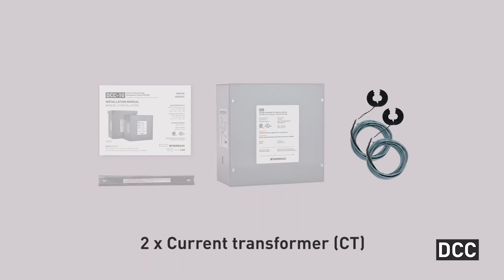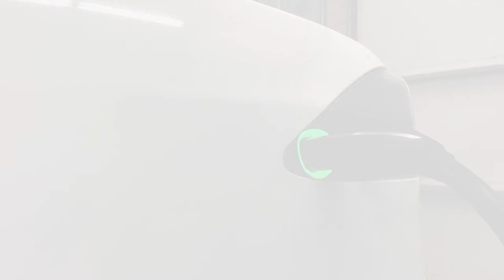DCC-10 Step-by-Step Installation for Home EV Charging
*2023 UPDATED VIDEO HERE WITH DCC-12*
Installation of a DCC-10 (models: DCC-10-40A / DCC-10-50A / DCC-10-60A) in a typical home situation. The DCC-10 is an Energy Management System for home electric vehicle charging. An AFFORDABLE ALTERNATIVE when the electrical panel is at FULL capacity according to the load calculation.

Avoid panel upgrades; No additional load when powering an EVSE with DCC-10. Compatible with all brands of Electric Vehicle Service Equipment (EVSE), the EV chargers.

✅ CERTIFIED PRODUCTS
All DCC products are UL Listed, CSA Certified and manufactured in Montreal, Canada. DCC-12 & DCC-10 units are approved for installation by electrical inspectors across the US and Canada.

The DCC products are part of the RVE- Recharge Véhicule Électrique Inc. family.